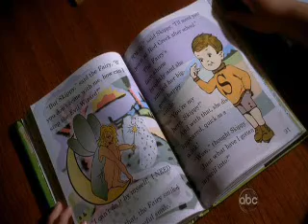Juanita's time for reading!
copyright: ABC